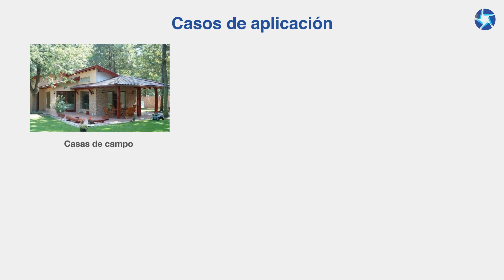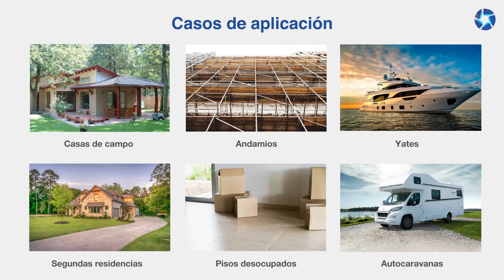Presentación Sistema de Alarma a Pilas VESTA | By Demes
El panel alimentado por pilas, 100% autónomo de Grado2 de la Alarma VESTA es el gran lanzamiento de la revolucionaria marca de intrusión, diseñado para aplicaciones que carecen de conexión eléctrica o acceso a internet mediante router.

En nuestra página web disponemos del extenso catálogo de productos VESTA by Climax

Sobre nosotros

Más de 7.500 clientes repartidos por los mercados de Europa, África y Oriente Medio avalan nuestra experiencia en el sector desde 1985 y confirman nuestra solidez, solvencia y gran capacidad de crecimiento y expansión.

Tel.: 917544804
Avda. Somosierra 22 Nave F, Planta 1 Interior 28703 San Sebastián de los Reyes, Madrid, España